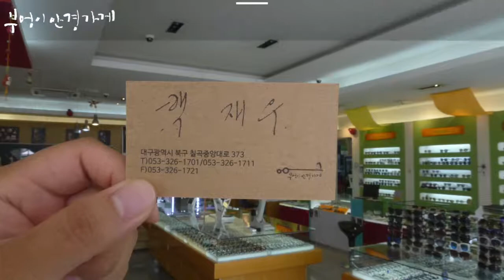FRANK CUSTOM의 FT7172 C.142모델입니다/부엉이안경가게/대구안경/김천안경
쌀쌀합니다.
긴팔을 꺼내야겠습니다.

FRANK CUSTOM의 FT7172 C.142모델입니다

파마머리 백재우 부엉이